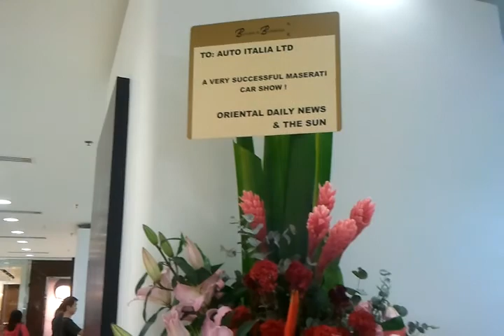Hong Kong: Luxury car show. Brother, can you spare a Maserati?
I've seen car displays in shopping malls before, but none like this display of the ultimate car -- the Maserati.